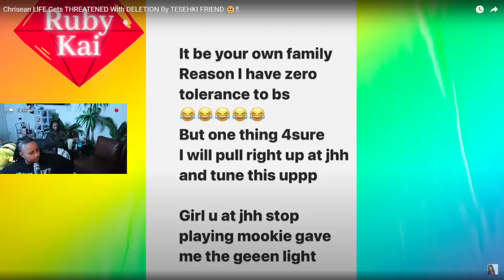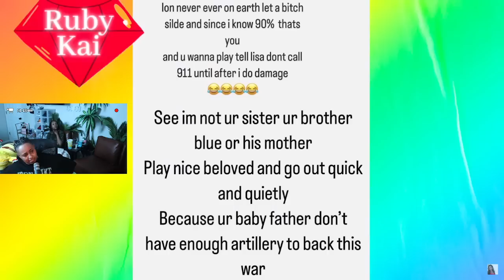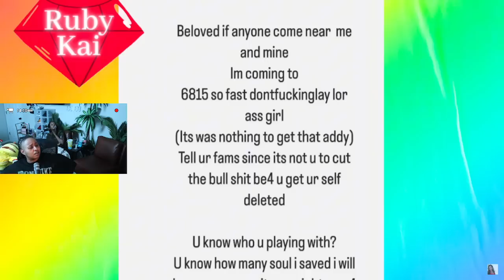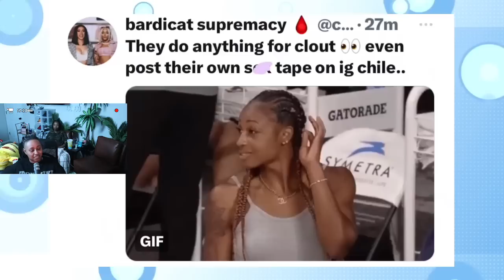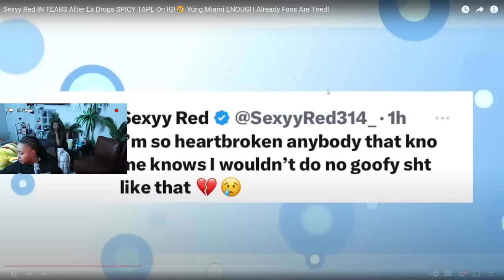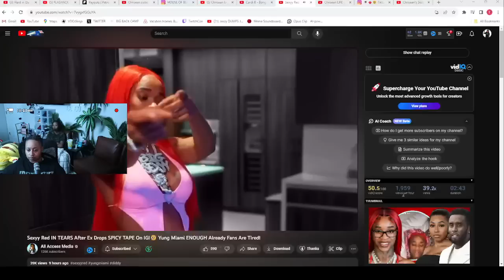Sexy Red went to POUND TOWN on Twitter 😱 Chrisean ST@LKER trying to have her "DELETED" 😬